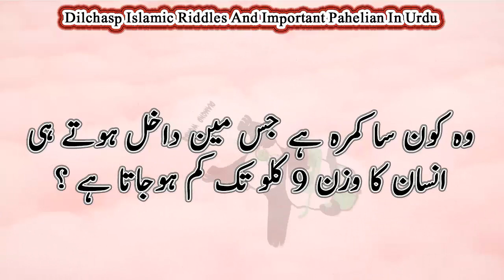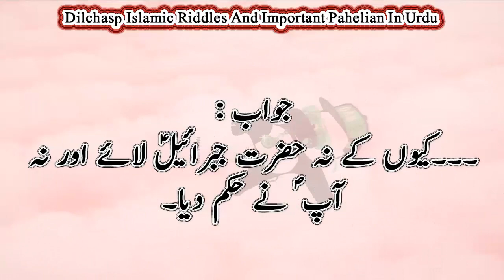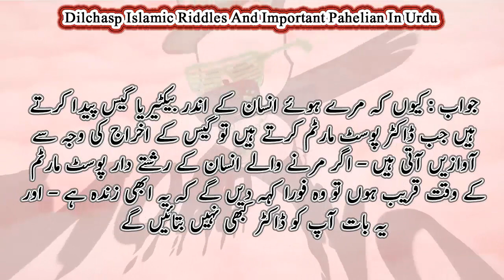Dilchasp Islamic Riddles And Important Pahelian In Urdu And Hindi With Answers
The Most Important GK Questions Paheliyan in urdu or Diamond Words riddles series is an amazing series for Paheliyan,logical riddles,common sense question and interesting general knowledge in urdu or Paheliyan in Hindi.In this videos riddles and gk quize in hindi and Urdu are given with answers.These riddles or paheliyan are ver tricky,hard,mind blowing,funny and amazing for you and your friends.You can enjoy with these riddles home or sitting with friends.These are latest riddles for you to ask your frineds.Keep watching Diamond Words Riddles and keep enjoying.For more interesting and common sense riddles keep watching our videos.